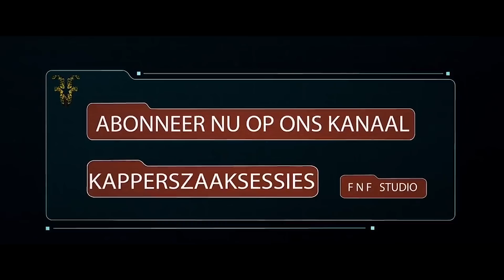Kapperszaaksessie #20 Hoody Jones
MIXTAPE : HAKI DE ROI

zijn aller eerste sessie en dit belooft zeker wat.
Zijn buurt en stad kennen hem als de TRAPKING .

FNF-ONLINE.COM